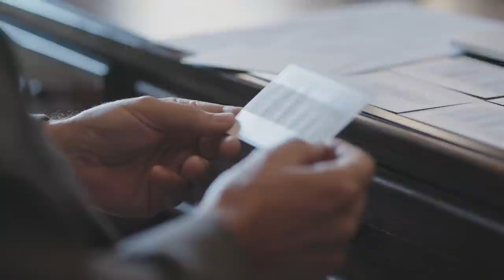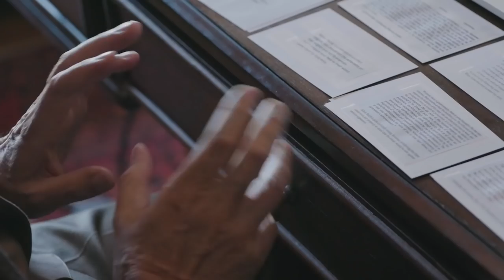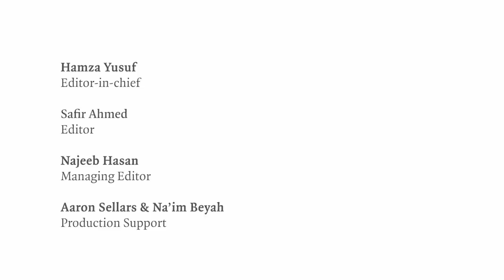Caught in the Grips of Envy | Thomas Hibbs and Hamza Yusuf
Philosopher Thomas Hibbs speaks with Renovatio editor-in-chief Hamza Yusuf on how resentful covetousness weighs heavy on the soul.

THE SEVEN DEADLY SINS, A SPECIAL RENOVATIO SERIES HOSTED BY HAMZA YUSUF
Hamza Yusuf converses with scholars, leaders, and writers to explore one of religion's most enduring conceptual frameworks, the Seven Deadly Sins. These compelling conversations shed light on how the sins manifest themselves within us, illustrate their devastating consequences on our culture, and elucidate their corresponding virtues for all of us who struggle with sin.